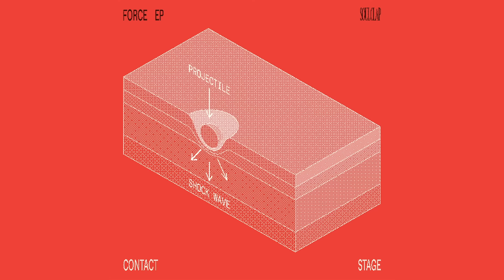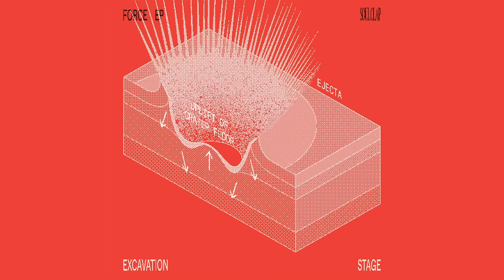Soul Clap - You Can Shine Too (Feat. Harriet Brown)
Soul Clap’s universe of electronic sounds - from house to funk and everything in between - continues to expand on the Force EP, the latest salvo from their upcoming WTF album (out Earth Day, 4/22). Anthems like the pop locker “T.O.U.G.H.” and two-step singalong “You Can Shine Too” rise to another level thanks to Soul Clap’s unique orbit of collaborators, including Rich Medina on the powerful spoken word “Time For A Dialogue.”

Follow Soul Clap!